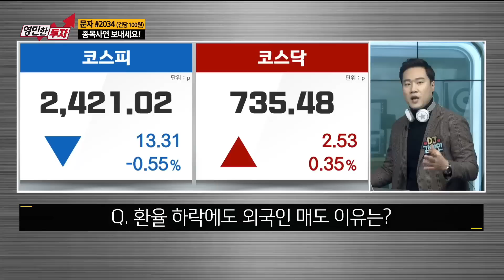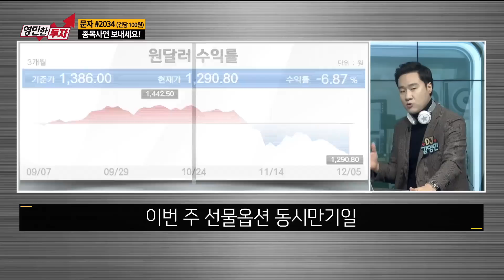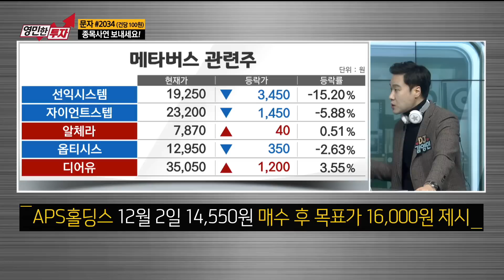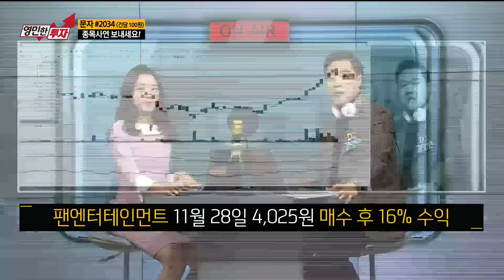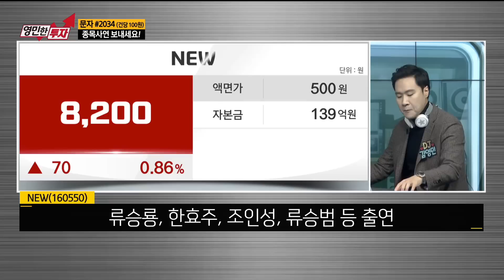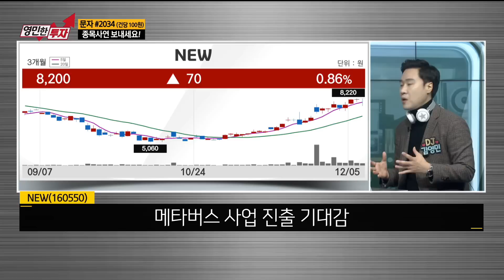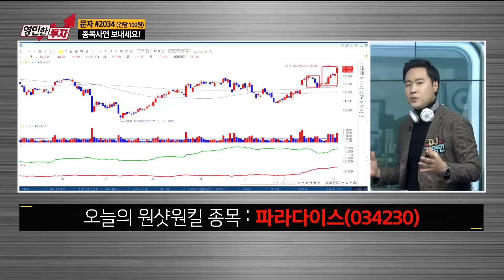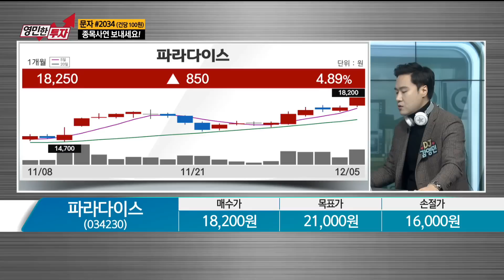[영민한투자] 환율 하락에도 외국인 매도 하는 이유는? NEW, 파라다이스 / 생쇼 영민한투자 김영민 / 매일경제TV